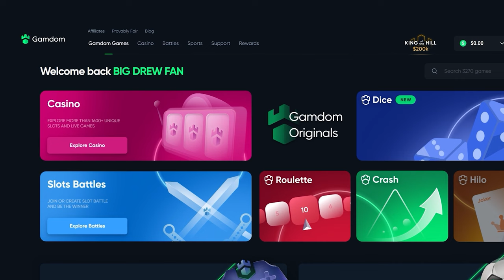Gems Bonanza.. yea